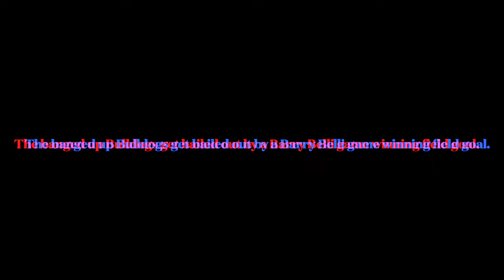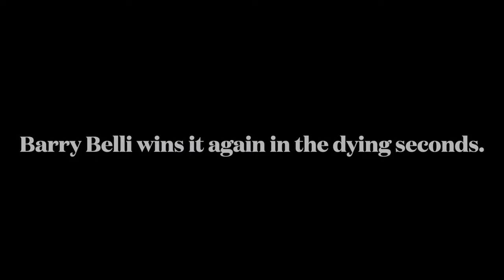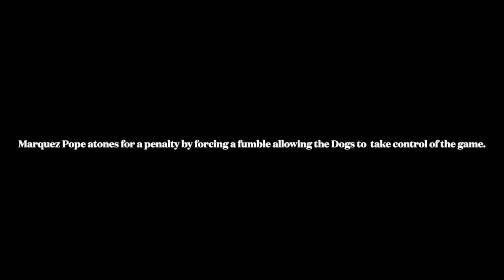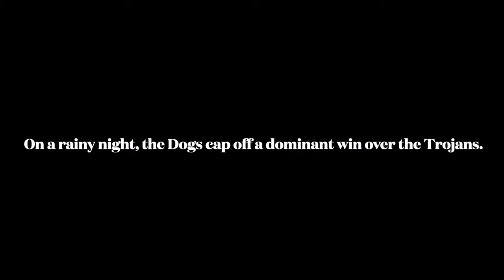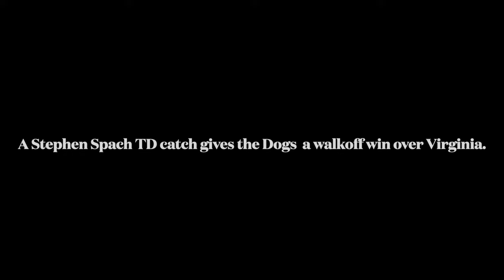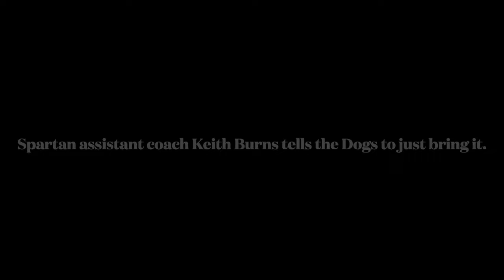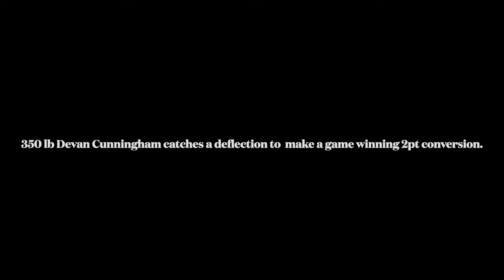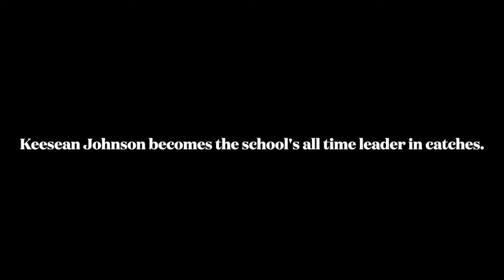Dramatic Moments in Fresno State Football History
Some of the most dramatic moments Bulldog Football history, in my lifetime. If there is a moment missing, it's because I don't have the film.

Timestamps
0:00 Tedford TD pass to Wesson to win 1982 Cal Bowl
1:04 Belli 47 yd FG to beat UOP in 1986
2:05 Kevin Sweeney breaks Doug Flutie's NCAA Career Passing Yardage record in 1986
5:52 Belli game winning FG to beat Western Illinois in 1987
7:19 Smith with 95 yd TD on kickoff return and Coach Sweeney celebrates by waving a jersey in 1987
10:56 Dogs stop Spartans on 4th down seal victory over San Jose State and trip to Cal Bowl 1988
12:19 Pope forces late fumble to take control of game in Cal Bowl 1988 vs. Western Michigan
13:36 Pope swats away San Jose State's 2pt conversion to seal victory and send Dogs to 1989 Cal Bowl
14:13 "The fade in the endzone, TOUCHDOWN!" Dilfer TD pass to Winans to beat San Diego State and send Dog to Freedom Bowl in 1992
15:12 Dogs in victory formation in the Freedom Bowl vs. USC in 1992
16:15 Dogs seal massive road win vs. Colorado in 2001
17:13 Washington skies to block San Diego State's potential game winning FG in 2002
18:58 Pinegar to Spach for walk-off OT win in 2004 MPC Computers Bowl vs. Virginia
19:46 Herron breaks up Toledo's potential game winning 2pt conversion to win on the road in 2008
21:04 San Jose State assistant coach tells the Dogs to bring it, and the Dogs run it down their throats in 2009
23:11 350lb Cunningham catches deflected pass to make game winning 2pt conversion at Illinois in 2009
24:26 Dogs stop Rutgers' potential game winning 2pt conversion to seal victory at home in 2013
24:42 Dogs stop Boise State on 4th down to seal dramatic victory in 2013
25:46 Bryant seals victory over Houston in 2017 Hawaii Bowl with pick six
26:41 Rivers runs for winning TD in OT on blue turf in Boise to win 2018 Mountain West Championship
27:27 Haener to Cropper for winning TD vs. UCLA in Rose Bowl in 2021
29:06 Dogs stop Nevada's potential game winning 2pt conversion to seal victory in 2021